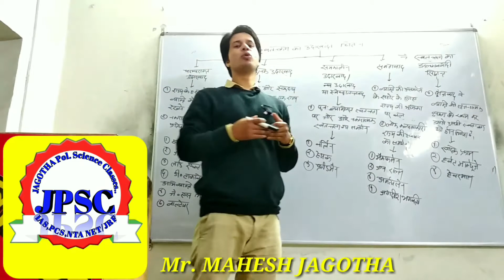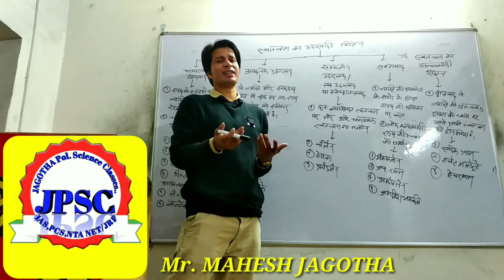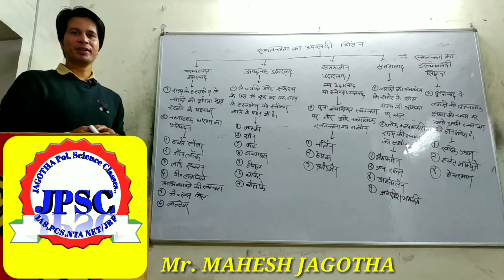स्वतंत्रता क्या है? Liberty/ Freedom IAS,PCS, NTA UGC NET/JRF के लिए अति उपयोगी Video. भाग-4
JAGOTHA Pol. Science Classes. IAS,PCS, NTA NET/JRF, TGT,PGT एवं अन्य एकदिवसीय Exam के लिए उपयोगी Video. आपको प्रत्येक हफ्ते में एक-एक video... राजनीतिक विज्ञान से मिलता रहेगा. जिसमे=~ 1. भारतीय संविधान और सामाजिक आंदोलन! 2. पाश्चात्य, मध्य, आधुनिक और समकालीन राजनीतिक विचारक! 3.राजनीतिक सिद्धान्त! 4.तुलनात्मक राजनीति! 5 अंतरराष्ट्रीय संबध! 5. लोक प्रशासन! 6. भारतीय राजनीतिक विचारक! 7. राजनीतिक विज्ञान से सम्बंधित अन्य सामाग्री!
My Intro...
 Mr. MAHESH JAGOTHA
From Political Science Department at HNBGU 'A' Central University Sringar Garhwal (Uttarakhand)
Teaching as a Bonofied Research scholar at D.A.V(pg) Collage Dehradun (Uttarakhand)
Working as a Tutor at shrishti civil Classes { Coching Center @ Dehradun, Uttarakhand} for NTA NET Political Science and civil services, since 3 years.
Learn Online with  MAHESH JAGOTHA Sir..!